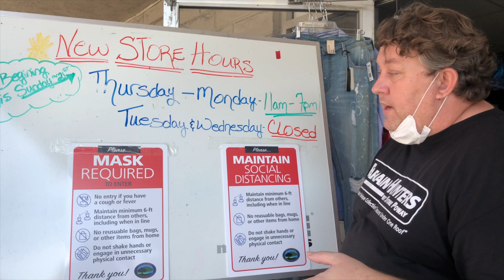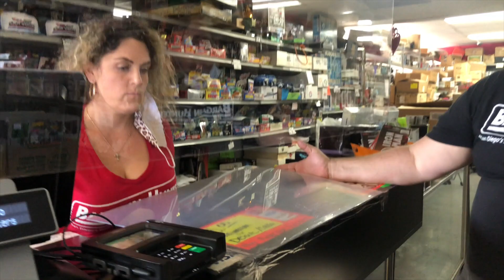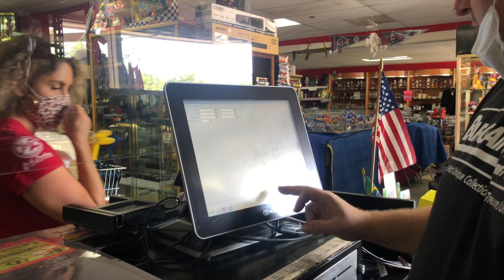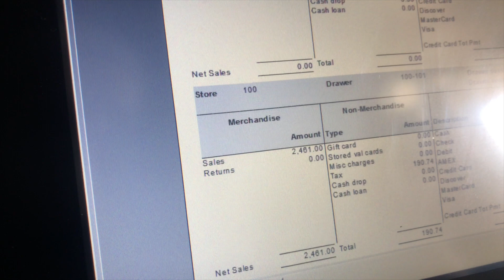REOPENING BARGAIN HUNTERS THRIFT STORE TOUR STORAGE WARS AUCTION WOW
We just reopended our Bargain Hunters Thrift Store on June 19th 2020 after being closed for 3 months! Lets take a look of what we have and what is upcoming. PLus we are showing some more of the toys and some upcoming things !